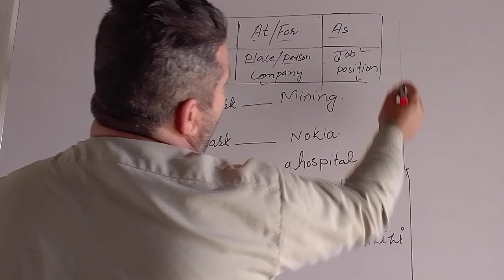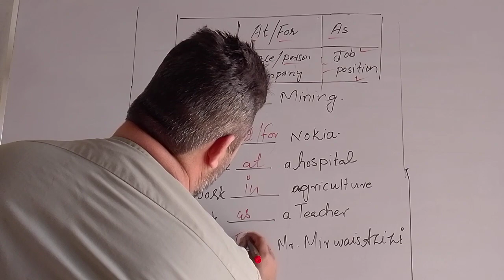prepositions (In ,as, for, at ) by Sir Danish‎@tahsilkhan4344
english prepositions,
prepositions of place,
 preposition by Dharmendra sir,
prepositions song,
learn prepositions,
 preposition song,
prepositions in english grammar milap,
 the preposition song,
prepositions for kids,
how to use prepositions,
how to use prepositions in english, prepositions of time, prepositions in english, preposition rules,
دکانکوراماده ګی
اماده کانکور بخش ریاضیات
 preposition for kids,
place prepositions,
at in on prepositions,
preposition to,
location prepositions
, learning prepositions
important prepositions,
most important prepositions,
 ssc most important prepositions,
important words of preposition,
important prepositions questions,
important preposition for ssc cgl,
important prepositions for hs final year, prepositions,
daily use important preposition words,
time prepositions,
preposition to,
preposition for,
preposition,
 prepositions in portuguese,
 prepositions of time,
preposition in tamil, preposition, prepositions for kids